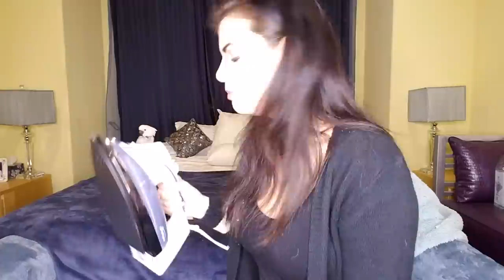How To Make Your Parrot A Sock Sweater or Halloween Costume | PARRONT TIP TUESDAY